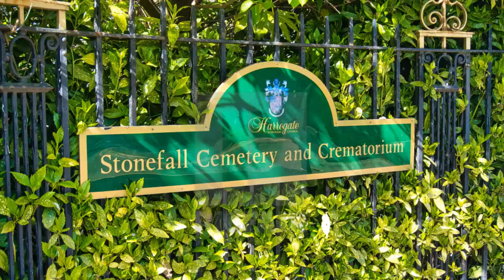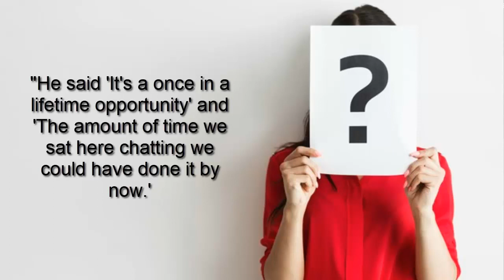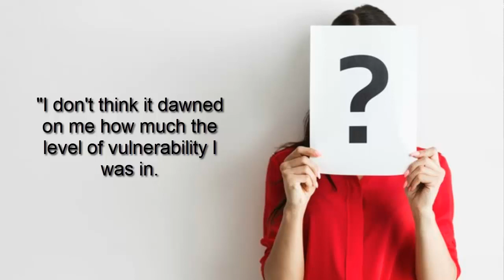North Yorks PC tried to seduce woman in cemetery carpark with RnB while on duty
Credit: Stewart

PC Christopher Hudson
North Yorkshire police
North Yorkshire constabulary
sexual assault
Leeds crown court
Trial
police van
Stonefall cemetery